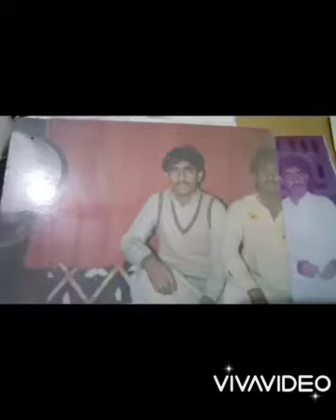Kiya kahen Kiya kahen AJ Kiya ho gaya lata mageshkar flim Teri payal mere get